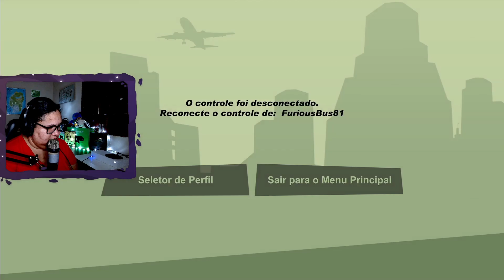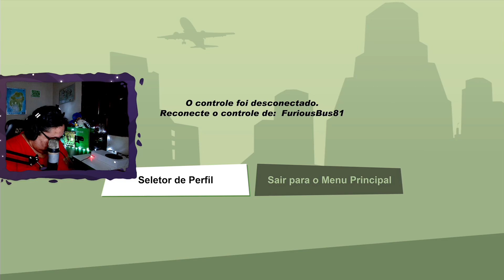GTA SAN ANDREAS DEFINITIVE EDITION #44: ESPIONAGEM ARQUITETÔNICA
Gameplay GTA: The Trilogy – The Definitive Edition san andreas informações, dicas e muito mais
missão Espionagem arquitetônica
➤➤➤➤ VIRE UM MEMBRO E APOIE O CANAL!
**Clique em seja membro e saiba mais.